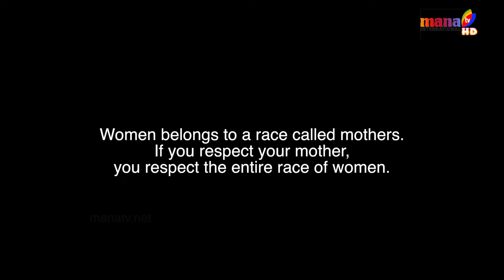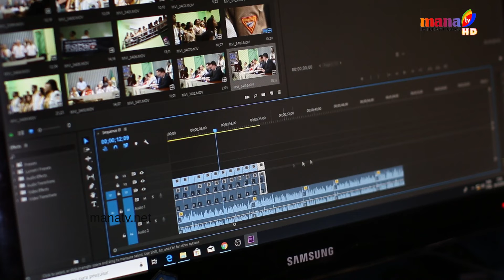STAR DARBAR || TANUSREE SHANKAR || SEASON -3 | EPISODE -36 || MANA TV INTERNATIONAL HD